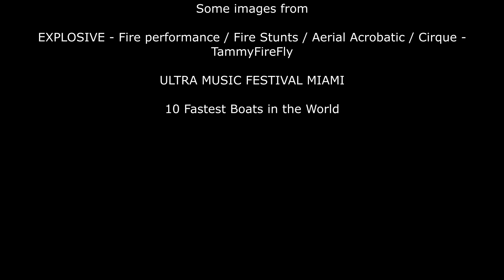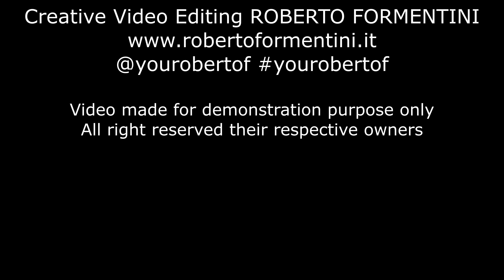Like A Prayer - Gareth Emery, LSR/CITY & Annabel -- Dance Video Choreography -- Roberto F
Creative Video Editing Roberto Formentini

 / you_roberto.  .